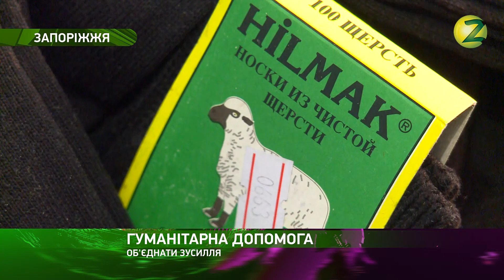Акценти – Запоріжці об’єдналися, аби допомогти українським бійцям та жителям Авдіївки – 01.02.2017